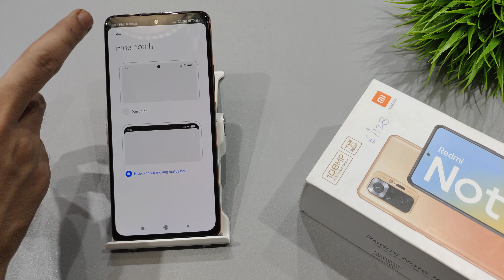How to hide notch in redmi note 10s,10t | redmi note 10 lite me notch kaise hide kare